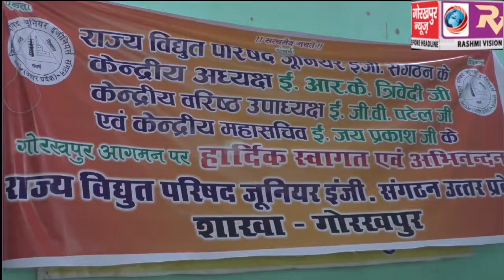राज्य विद्युत परिषद जूनियर इंजीनियर संगठन की बैठक में हुई विभिन्न मुद्दों पर चर्चा, बनाई गई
राज्य विद्युत परिषद जूनियर इंजीनियर संगठन की बैठक में हुई विभिन्न मुद्दों पर चर्चा, बनाई गई समाधान की रणनीति